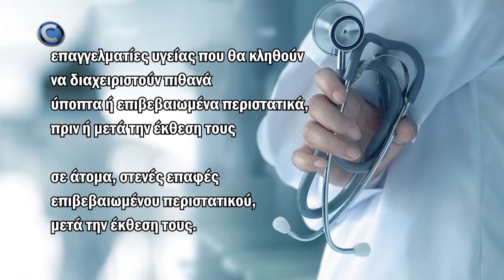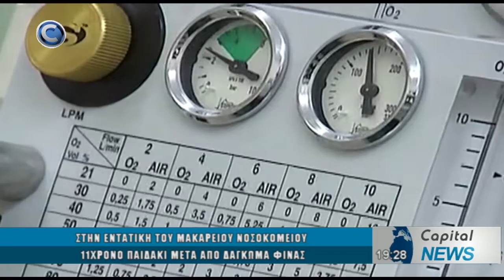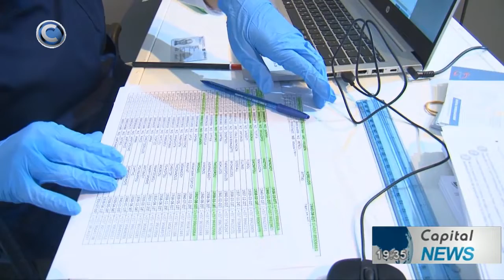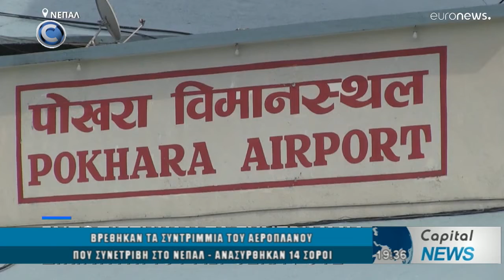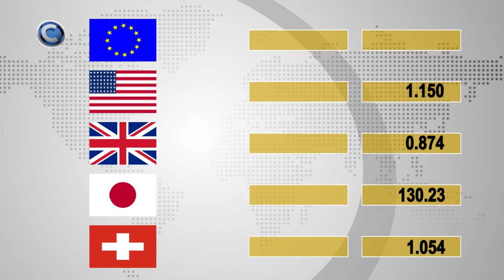ΚΕΝΤΡΙΚΟ ΔΕΛΤΙΟ ΕΙΔΗΣΕΩΝ 30/05/22